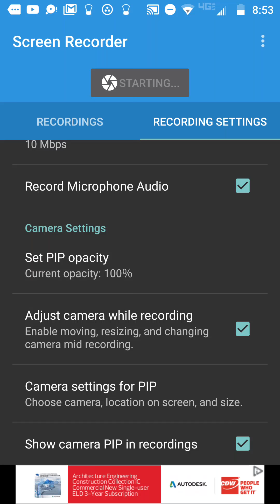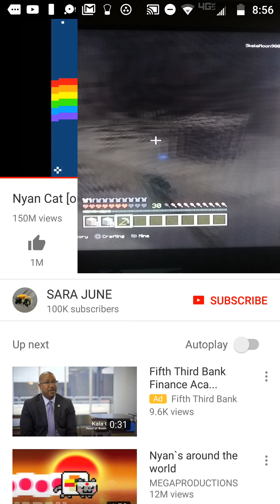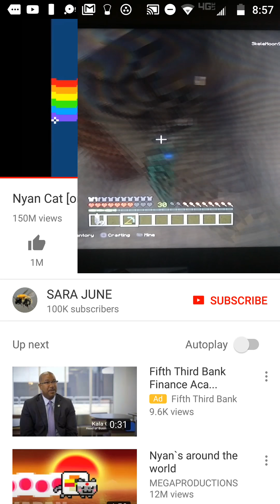Nyan Cat Meme original Minecraft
Lyrics: Meowmeow meow meow me- Meow meow meow (and all that over and over again)